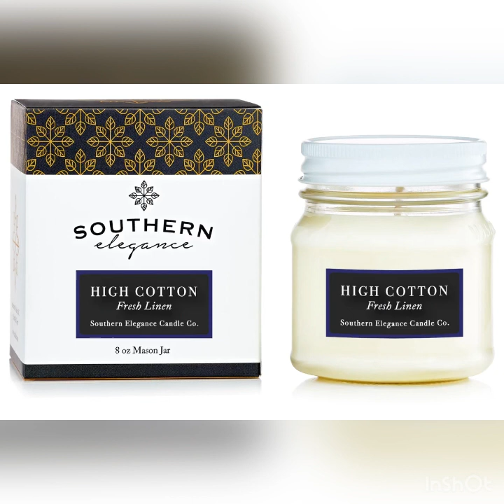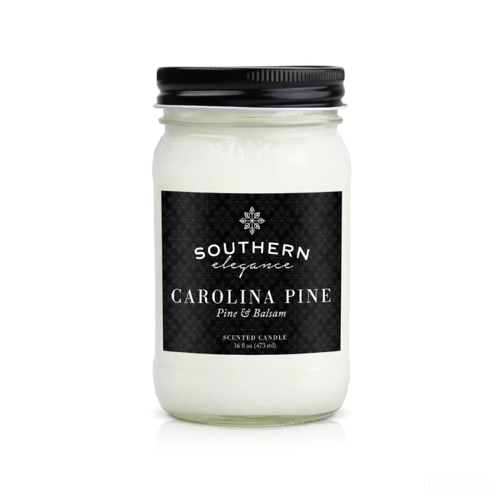Femininity: How to live a Soft Romantic Lifestyle in 6 Steps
My review is posted on my Instagram ✨

𝑯𝒆𝒍𝒍𝒐 𝑬𝒗𝒆𝒓𝒚𝒐𝒏𝒆,

Today I wanted to bring you a video based on Femininity that is not only glamorous but fun and classy. Although I became a debutante in 2010, my tips are still very useful today.

𝑿𝒐𝒙𝒐, 𝑻𝒉𝒆 𝑷𝒓𝒊𝒏𝒄𝒆𝒔𝒔🎀

𝑷.𝑺. 𝑳𝒆𝒕𝒔 𝒃𝒆 𝒇𝒓𝒊𝒆𝒏𝒅𝒔 📩

Facebook: Dating in luxury for Black women
Business Page: theindigowoman